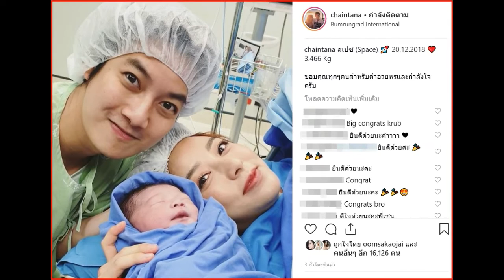ยินดีด้วยจ้า! เจมส์ กณิการ์ ภรรยาสาว เชน ธนา คลอดแล้วทายาทพันล้าน ตั้งชื่อ น้องสเปซ